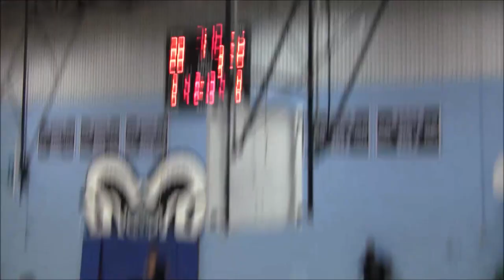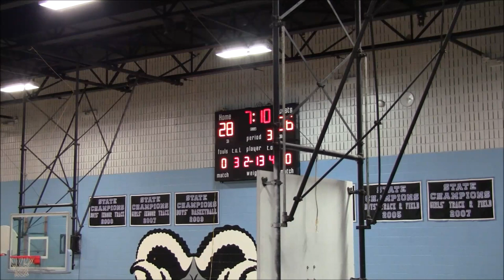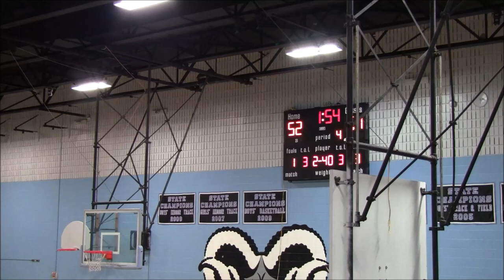Rebels vs CORE 2nd Half- 2019 Brunson League Season 6 Week 7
Rebels(4-2) vs CORE(2-4)
2019 Brunson League Season 6 Week 7

Apps